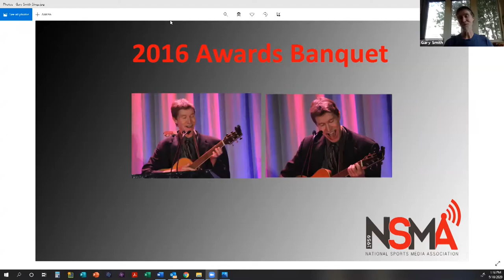A Conversation with Gary Smith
One of the best long-form sports feature writers ever to grace the pages of a magazine, Gary Smith, joins us to talk about his storytelling methods, from conception to research to interviewing to writing.